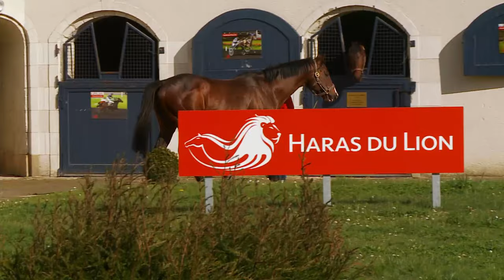Sunday Break, étalon au Haras du Lion en 2016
Etalon très confirmé, père de Never On Sunday entre autres, SUNDAY BREAK fait sa 2e saison de monte au Haras du Lion après y avoir saillit 102 juments en 2015, année où il a sorti de nombreux vainqueurs dont Danza Cavallo, Carina Tu Sei, Frankyfoufingers, Camaieu des Mottes, etc.

Experienced stallion and father of Never On Sunday among other, Sunday Break does his 2nd stud season at the Haras du Lion. In 2015 he covered 102 mares and saw many of his products rising to the top : Danza Cavallo, Carina Tu Sei, Frankyfoufingers, Camaieu des Mottes, etc.